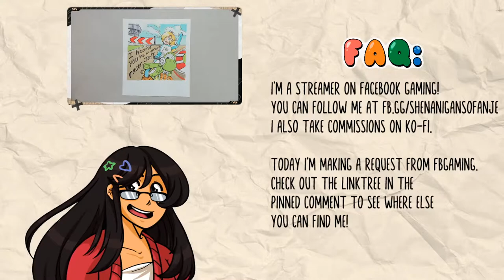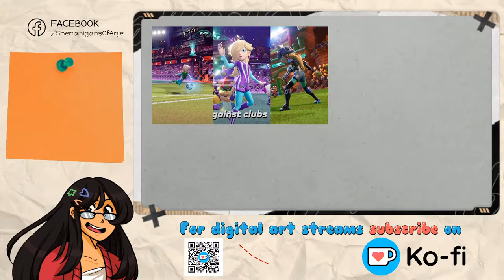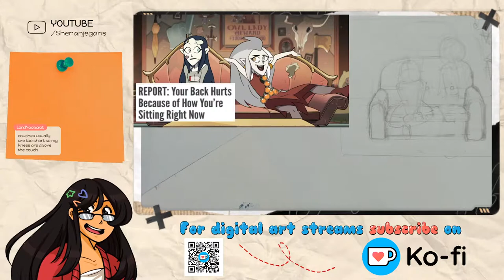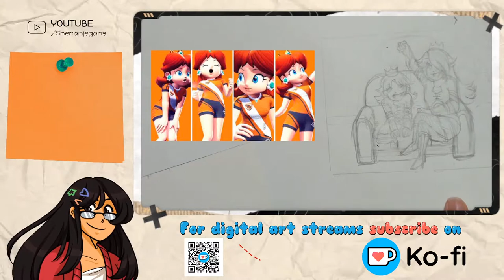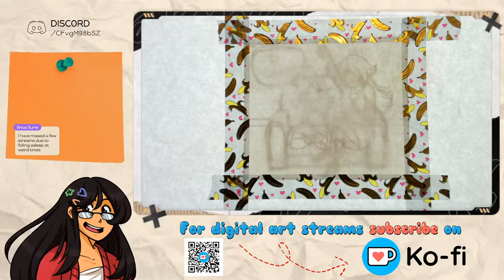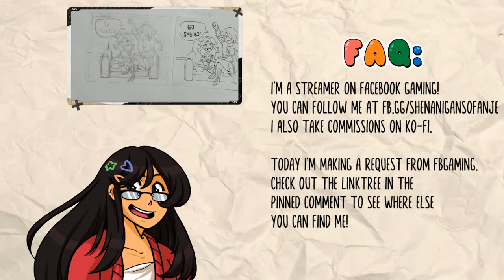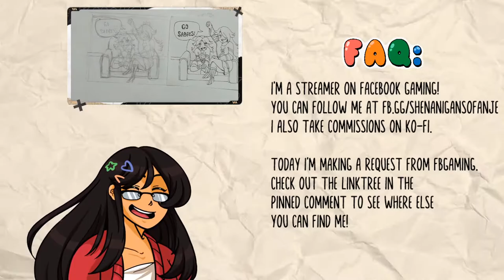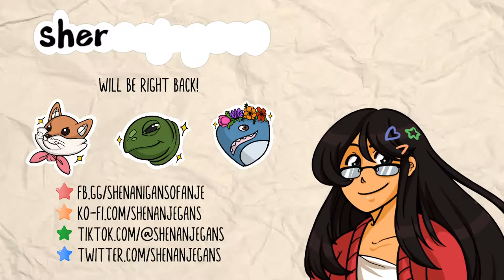Mario Characters x Copic Markers - Livestream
💙 I'm Anje! I moved my art content from Facebook to YouTube! ❤️

📅 Today's agenda: Making a fbgaming art request. We're drawing requests from my FBGaming community. facebook facebookgaming rosalina and daisy chillin' on the couch tonight

- Monthly coloring pages
- 7 hour weekly exclusive digital art stream (6pm-1am PDT)

I'm a family-friendly variety streamer that plays Nintendo Switch Games. We're going for a cozy-competitive community vibe!

We play a supporter choice game every week for at least 9 hours. This week's slot is:
Satuday, 11am-8pm PST

*All times are Pacific Time; we are California based!*